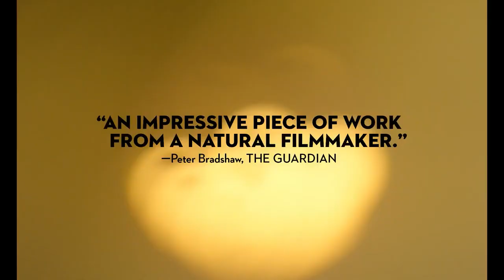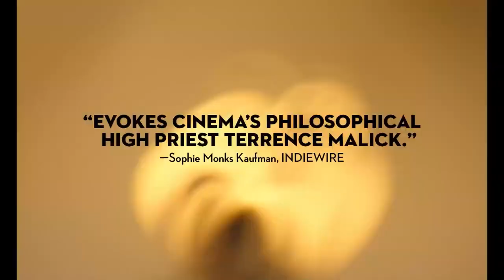Banel & Adama Official Trailer (2023) - Khady Mane, Mamadou Diallo, Binta Racine Sy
Check out the official Banel & Adama Trailer starring Khady Mane, Mamadou Diallo, Binta Racine Sy

UK Release Date: August 30, 2023
Starring: Khady Mane, Mamadou Diallo, Binta Racine Sy
Directed By: Ramata-Toulaye Sy

Synopsis: A young couple in Senegal must contend with the disapproval of their remote village.